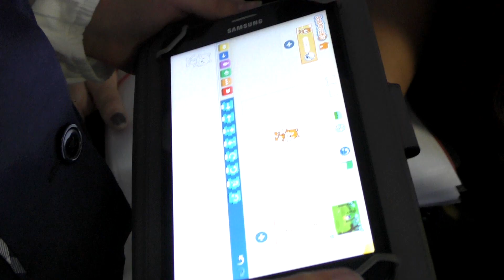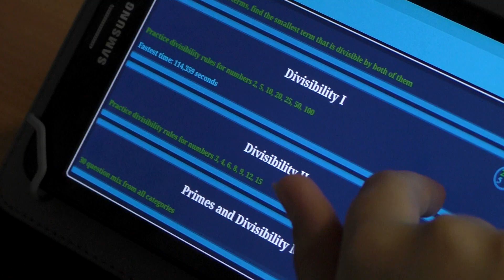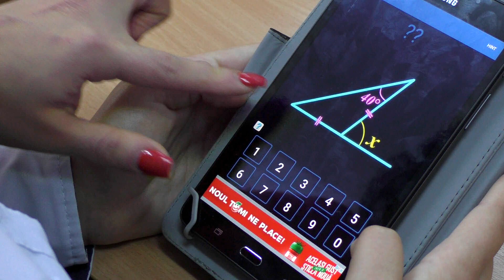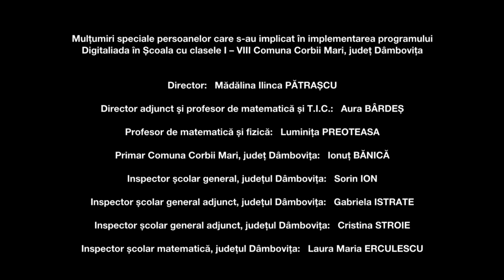Digitaliada @ Școala cu Clasele I-VIII Corbii Mari, județul Dâmbovița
Profesorii de la școala din Corbii Mari s-au decis să facă tot ce la stă în putință pentru a-și pregăti elevii pentru viitor. Exemplul cel mai simplu:  astăzi elevii folosesc la clasă resurse educaţionale digitale și au parte de ore interactive de matematică şi TIC.
Şcoala face parte din proiectul Digitaliada al Fundaţiei Orange ce urmărește promovarea educației digitale la ciclul gimnazial. Proiectul se desfăşoară în 30 de şcoli din mediul rural.